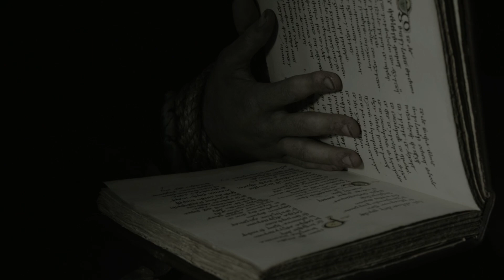Wie krass waren die Vikings wirklich?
Vikings ist episch, aber ist Vikings auch realistisch? Wir nehmen die Wikinger-Saga unter die Fakten-Lupe Alles über Äxte, Schilde, Langboote und Eyeliner erfahrt ihr in unserer Serienanalyse.

Hier kommt ihr zur Serie